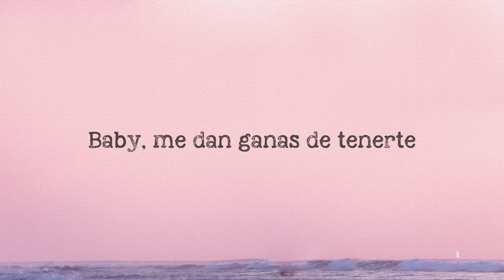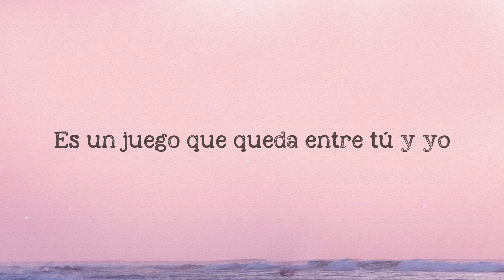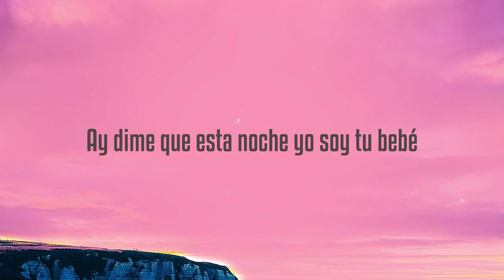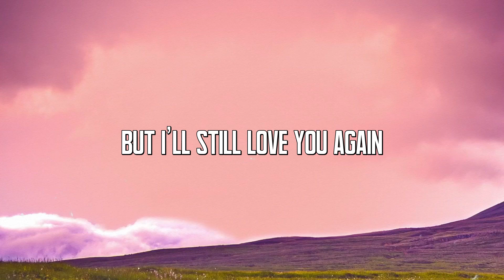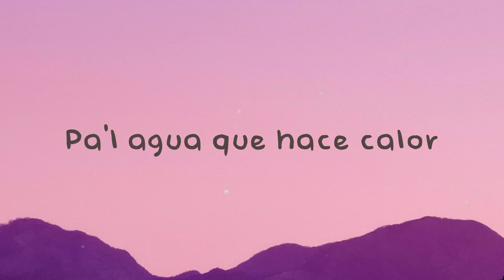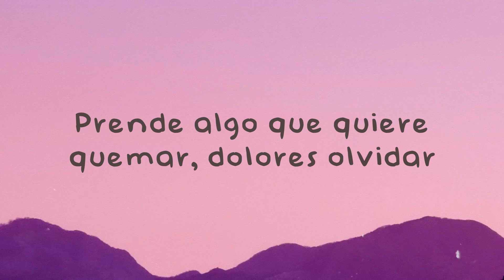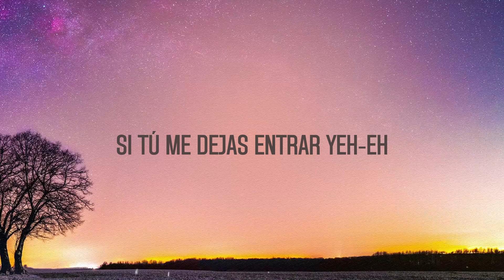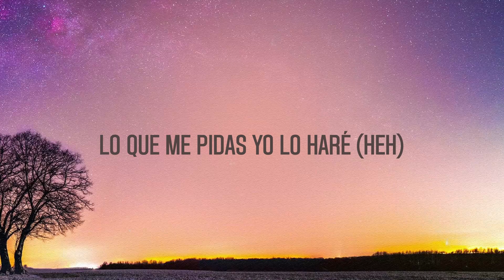Selfish Love - DJ Snake, Selena Gomez (Lyrics Version) 🥤